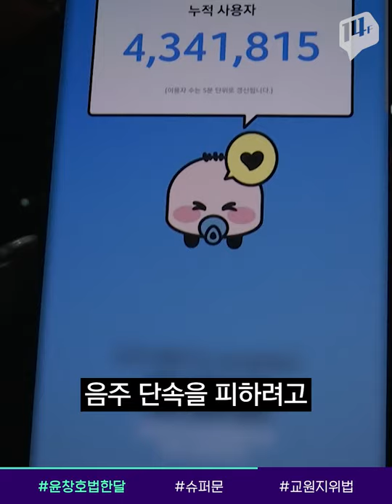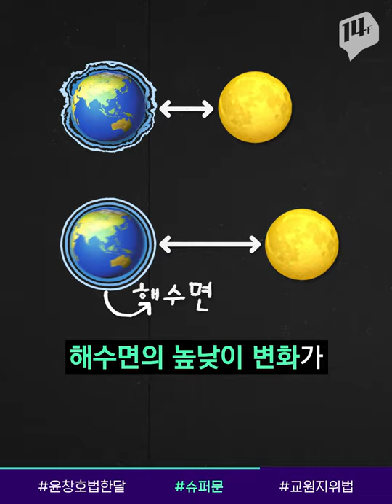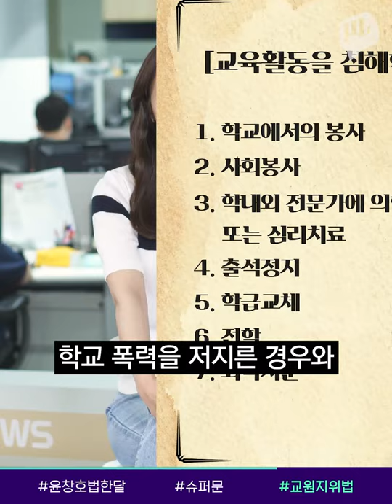한 달 넘은 ‘윤창호법’ 시행 후 달라진 게 있을까? / 14F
음주운전 기준을 강화하는 내용 등을 담은 이른바 ‘윤창호법’이 시행된 지 한 달이 조금 넘었습니다. 개인용 음주 측정기 구입, 출근길에 대리운전 등 바뀐 풍경도 있지만 음주운전 사고는 여전했습니다.